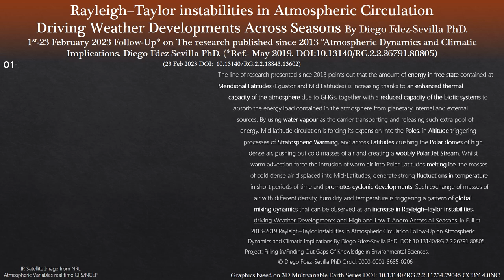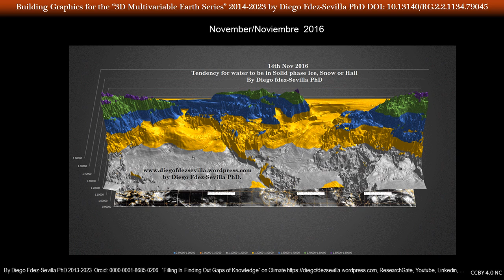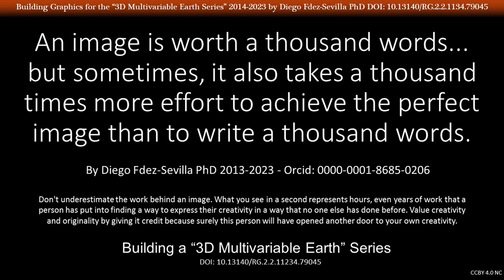Rayleigh–Taylor instabilities in Atmospheric Circulation Driving Weather Developments Across Seasons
Rayleigh–Taylor instabilities in Atmospheric Circulation
Driving Weather Developments Across Seasons
1-23 February 2023 Follow-Up* on Atmospheric Dynamics and Climatic Implications By Diego Fdez-Sevilla PhD. (*Ref.- May 2019. DOI:10.13140/RG.2.2.26791.80805)
Project: Filling In/Finding Out Gaps Of Knowledge in Environmental Sciences
 © Diego Fdez-Sevilla PhD Full Body of work 200+ Analyses on Environmental Synergies linked with Climate Dynamics since 2013

The line of research presented since 2013 points out that the amount of energy in free state contained at Meridional Latitudes (Equator and Mid Latitudes) is increasing thanks to an enhanced thermal capacity of the atmosphere due to GHGs, together with a reduced capacity of the biotic systems to absorb the energy load contained in the atmosphere from planetary internal and external sources. By using water vapour as the carrier transporting and releasing such extra pool of energy, Mid latitude circulation is forcing its expansion into the Poles, in Altitude triggering processes of Stratospheric Warming, and across Latitudes crushing the Polar domes of high dense air, pushing out cold masses of air and creating a wobbly Polar Jet Stream.
Whilst warm advection force the intrusion of warm air into Polar Latitudes melting ice, the masses of cold dense air displaced into Mid-Latitudes, generate strong fluctuations in temperature in short periods of time and promotes cyclonic developments. Such exchange of masses of air with different density, humidity and temperature is triggering a pattern of global mixing dynamics that can be observed as an increase in Rayleigh–Taylor instabilities, driving Weather Developments as well as High and Low T Anom Across all Seasons. Diego Fdez-Sevilla PhD.
© Diego Fdez-Sevilla PhD Full Body of work 200+ Analyses on Climate since 2013 Registered with Orcid: 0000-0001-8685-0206